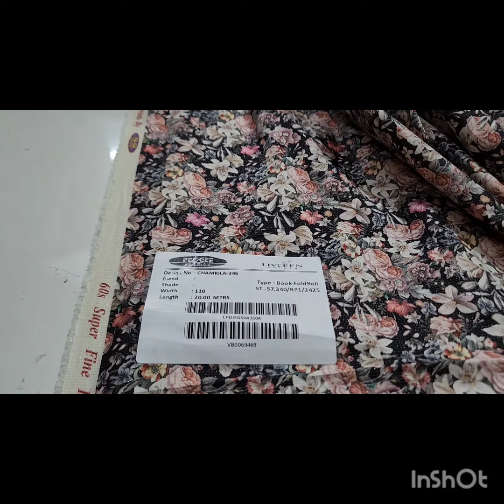EXCELLENT DESIGN OR PRINT OF PRM CATALOGUE onlineshopping maslin shirt,dupatta.